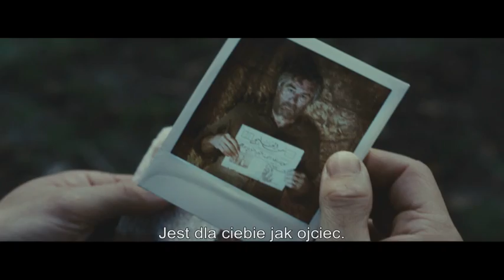Elita zabójców - oficjalny polski zwiastun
"Elita zabójców" w kinach od 7 października 2011 roku!

Jason Statham („Niezniszczalni"), Robert De Niro („Jestem Bogiem") i Clive Owen („Sin City - miasto grzechu")  w opartej na faktach produkcji.
Wybuchowa mieszanka tego co w kinie akcji najlepsze!

Na byłych żołnierzy z elitarnej jednostki, polują zawodowi zabójcy. Kiedy porywają Huntera (Robert de Niro), mentora Dannego (Jason Statham), były komandos wraca do gry, by uratować przyjaciela. Chcąc go ocalić musi podjąć się misji prawie niemożliwej: zlikwidować trzech zabójców wysłanych przez  starego wroga i stanąć z nim twarzą w twarz. Przeżyje najlepszy.

Eksplozje, spektakularne walki, pościgi, wybuchy, strzały -- ta historia wydarzyła się NAPRAWDĘ!
Film powstał na podstawie bestsellera Ranulpha Fiennesa („Elita zabójców").